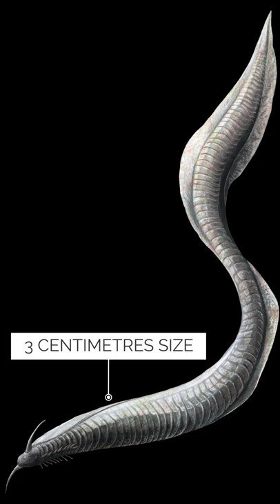First Life On Earth पृथ्वी पर पहला जीवन#shorts#youtubeshorts#facts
earth
universe
science
space
life on earth
solar system
facts
planets
spacex
aliens
astronomy
nasa
alien
shorts
cosmos
life on earth with kb brohi
forest life
sun
sea life
water life
forest
earth livings
outer space
life in village
mars
acharyaprashant
physics
city life
@आचार्यप्रशांत
villages
towns
life
animal life
zoo visit
exoplanets
extraterrestrial life
plant life
animals
alien life
galaxy
cat
bird species
anton petrov
china
insects
exoplanet
amazing facts
cat spacies
news
plants
human
area 51
are we alone
birds
bird life
human living
the earth
insect life
cities
7 things
dna molecule
village life
astrophysics
rabit
rabits
turtle
parrot
sparrow
space documentary
jupiter
moon
food
rivers
sea
indus river
ocean
ocean life fishes
aqua life
what if
destiny
ridddle
forest livings
animals in forest
elon musk
zoo
animation
cat kids
letstute
the economist
guinea pig
stack creatures
scale of life
zoology
morn1415
ponderthis
ponder this
super-habitable
journey to the boundaries
esa
kepler
habitable planets
habitable
super habitable planets
just discovered
scientists
superearth
super earth
exoplanets like earth
habitable exoplanets
planets better than earth for life
planets better than earth
scientist discovered
scientist
24 planets
8 planets of the solar system
last day on earth survival it actually works
last day on earth survival killing the dealer
learning video on earth
earth song
planet earth 2
how many people can earth hold
most expensive thing on earth
heaven is a place on earth
heaven is a place on earth cover
heaven is a place on earth heathers
earth worth
how many people are on earth
how much money is there
how much does earth weigh
how much could you sell earth for
planet earth
bbc earth
the big bang theory
psychology facts
interesting facts
human body facts
formation of earth
facts about earth
dharti ka nirman kaise hua
cool facts for kids
big bang
how universe formed hindi
20 mind blowing facts
why only life on earth
why is there only life on earth?
why is life on earth
why earth have only life
watch the universe full episodes
watch the universe
the universe show
the universe full episodes
the universe clips
the universe
history the universe
history channel shows
history channel
all planets
only life on earth
study tips
flat earth vs. round earth
flat
earth is not a ball
is earth flat or round
earth formation explained
the earth is a sphere
earth is flat
is earth flat
flat earth facts
earth video
flat earth proof
proving the earth is flat
flat earther
flat earth vs scientist
flat earth debate
earth is round
flat earth conspiracy
flat earth theory
flat earthers
round earth
is the earth flat?
the earth is flat
flat earth society
flat earth
bacteria
cba
eternal love of dream eng sub
outrageous acts of science full episodes
mutant wolves of chernobyl
bbc earth david attenborough
the value of mushrooms
the magic of mushrooms
what role does fungi play
eternal love of dream eep02
the lord of the rings
wolves of chernobyl
lord of the rings
eternal love of dream
eternal love of dream chinese drama
animated series on youtube
asteroid destroy the earth
evolution of fungi
value of fungi
fungi
life cycle of fungi
animememes
memes
animeshorts
animeedits
drawing
anime
that's life on earth
infinite facts
science knowledge
धरती पर जीवन कहाँ से आया।। where did life on earth come from?🤔
conspiracy
alien abduction
roswell
time travel
alien languages
alien language
explore space
space exploration
milky way
russia
interstellar
mars settlement
mars colony
colonisation of mars
usa
space race
space travel
unexplored
who owns mars
virgin space
mars rover
mars exploration
biology
why
chemistry
earth lab
bbc earth lab
peacock
peacock call
peacock dance
peacocks
peacock display
peacock mating dance
peacock zoo
peacock care
green peacock
asian peacock
peacock facts
pet peacocks
dr
fact
facts
animalfacts
lifefacts